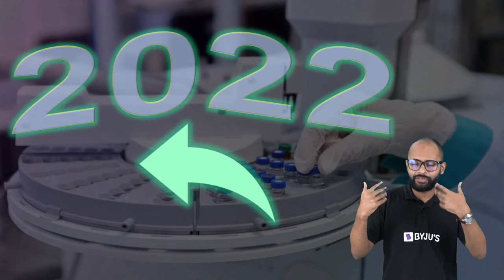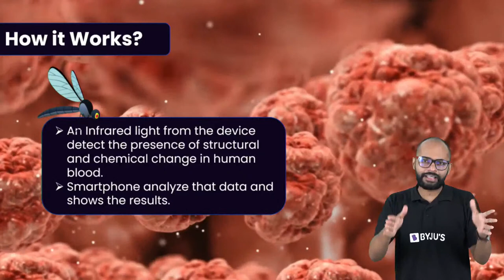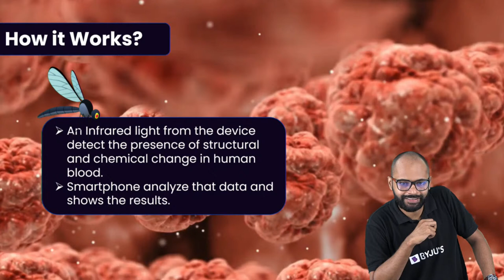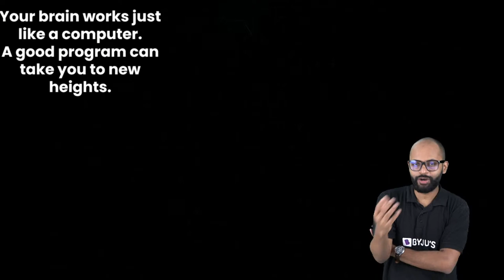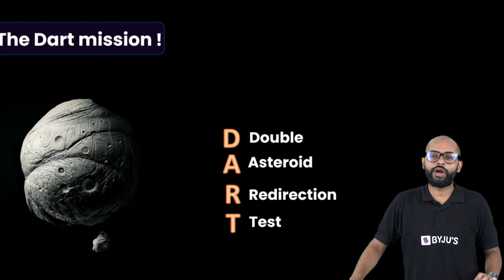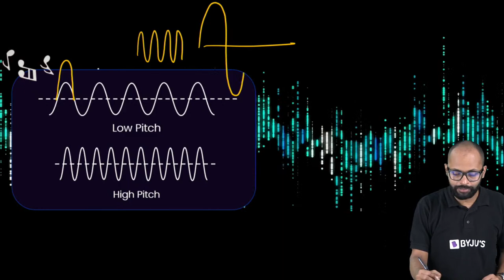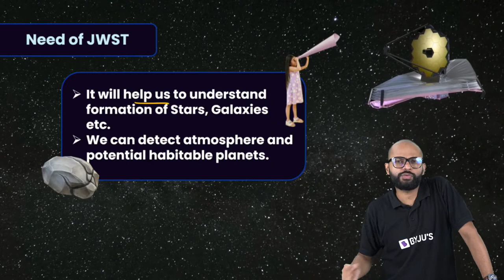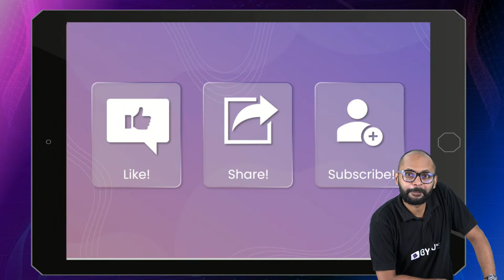5 Great Science Discoveries in 2022 - Year In Recap | BYJU'S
Hello Kids!!...

Hey Champs! As we are close to the end of 2022, it’s natural to look back at the year's greatest highlights. In today’s episode, our BYJU’S experts, Saurabh Sir gives a recap of 5 Great Science Discoveries of 2022.

This year has been a rollercoaster as our never-ending quest for knowledge and love of experimentation often leads to some amazing discoveries that we've never witnessed before. In this class, Saurabh Sir discusses some of these great discoveries and shares interesting facts about them.

So what are you waiting for? Join this interesting session and learn more about the major scientific discoveries of 2022.

Want to get access to more videos like this?

🔷 Enter India's Biggest Quiz Competition on YouTube 👧👦- BYJU'S Quiz Masters :bulb